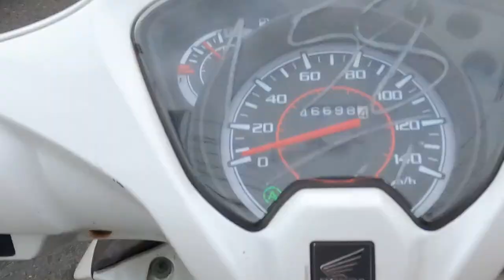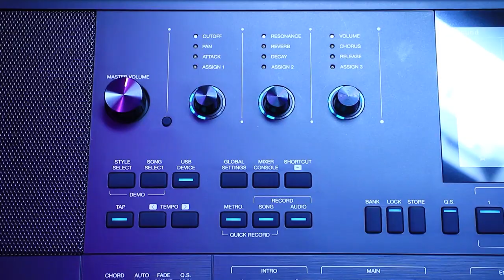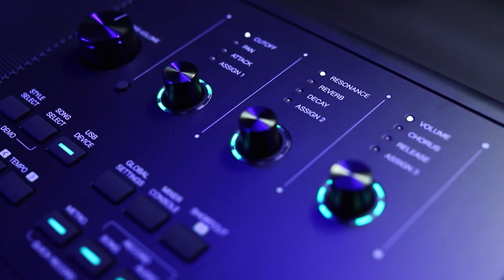ORGAN KURTZMAN SV800 ĐÃ VỀ VỚI BÌNH CHÁNH!!!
😍 Hệ thống cửa hàng:
Showroom 1 : 347 ĐIỆN BIÊN PHỦ, PHƯỜNG 4, QUẬN 3, TPHCM
Showroom 2 : 98 BÀNH VĂN TRÂN, PHƯỜNG 7, TÂN BÌNH, TPHCM
Showroom 3: 342 LÝ THƯỜNG KIỆT, PHƯỜNG 6, TÂN BÌNH, TPHCM